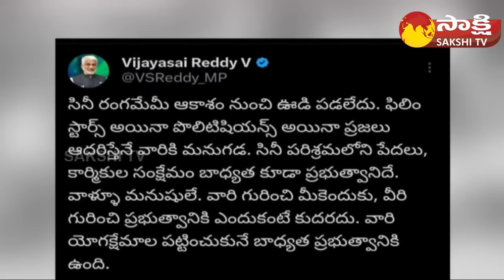MP Vijay Sai Reddy Comments on Movie Industry | Tollywood | Chiranjeevi